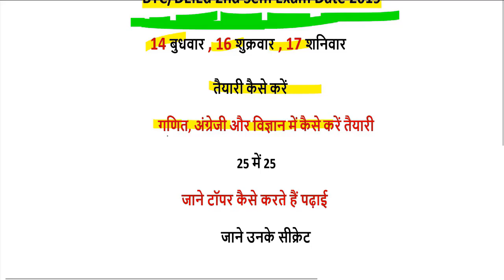btc 2 semester exam date 2019/ UP DElEd 2019/UP BTC 2019/UP BTC Date Sheet 2019